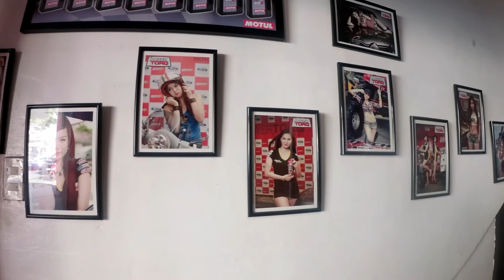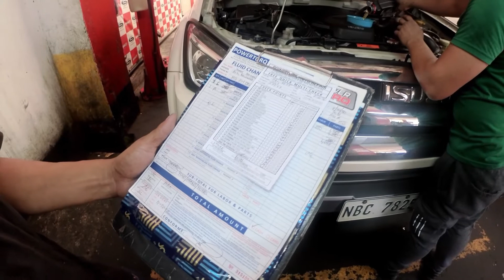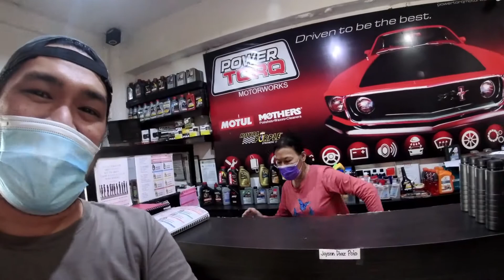PMS at POWERTORQ, QC | Customer Experience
In preparation for a long drive, we went to PowerTorq to have our 30K PMS. Their work is quality and the staff are friendly and knowledgable.